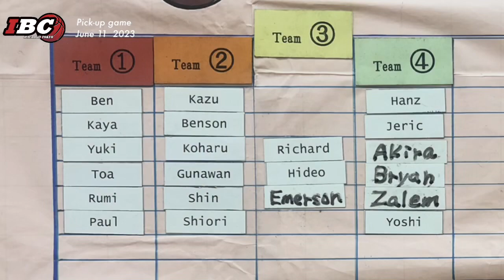【ハイライト】Pick-up game 6/11/2023 〜IBC Hachioji Tokyo〜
Pick-up game highlight movie

@ Kounohara gym
八王子市甲の原体育館

International Basketball Club (IBC) Tokyo はいろんな国の人が集まるバスケットボールチームです
毎週日曜日に東京都八王子市で活動中

外国人と一緒に楽しくバスケ！